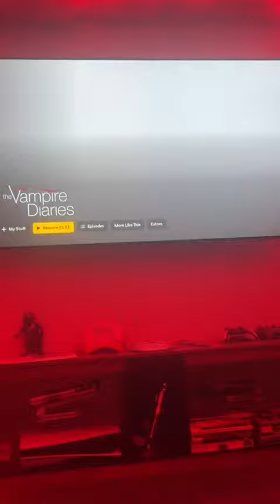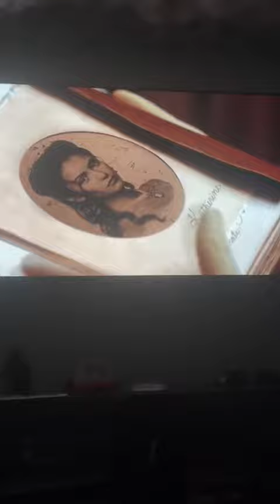Watching Vampire Diaries For First Time!